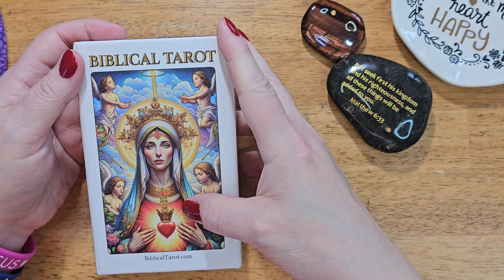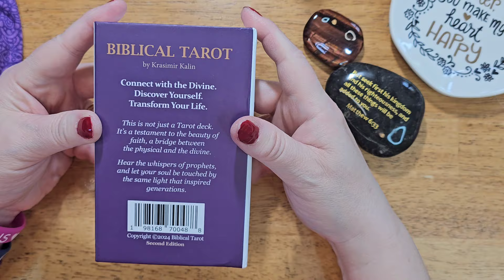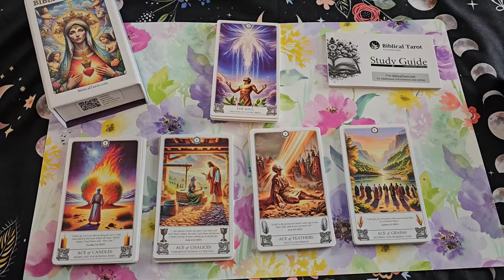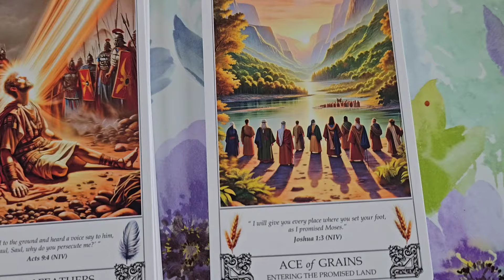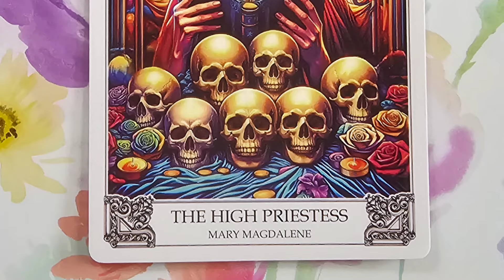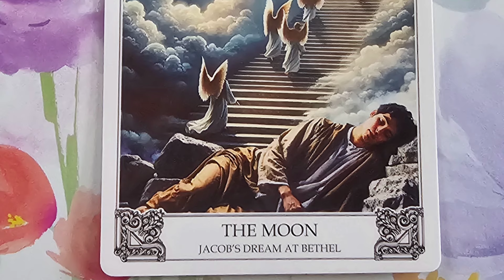A First Look at THE BIBLICAL TAROT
A First Look at the 78 Card Biblical Tarot owned by Krazimir Kalin.

In this video, I look at the majors first. The minor half of the deck is very involved as it has Bible verses printed on them.
Therefore, in a subsequent video, I will review the minor arcana and give you an honest review of the entire deck.

I have asked for the owner to join me on our show, so hopefully, we will be able to talk with him!

It looks like a lot of hard work went into deciding which cards to place with a Bible character, event, and / or verse. I know it has been a big challenge with us in our Faith Infused Tarot segments!

See playlist "Faith Infused Tarot". As always, my content is not supported by any ads or any subscriber fees. This channel remains free to all subscribers and made with heartfelt devotion to artistic endeavors and my faith in God.

Biblical Tarot Deck: A 78-Card Deck & Guidebook. Unique, Based on The Wisdom of The Bible. Premium Quality. Flexible and Easy to Shuffle. High Detail Print. Full Size - 4.75x2.75 (Second Edition)